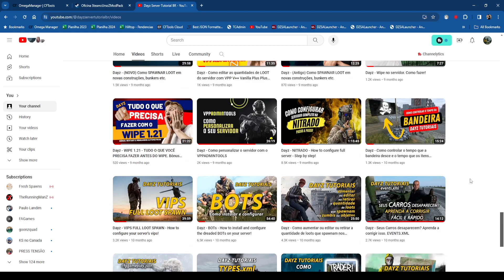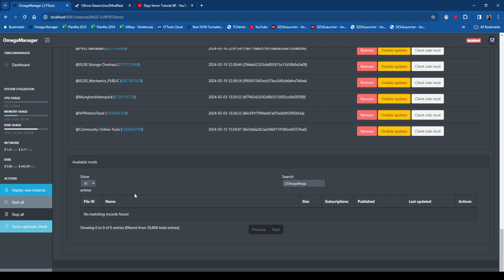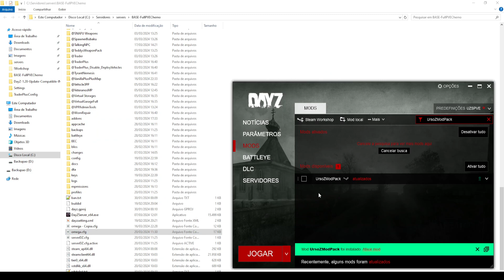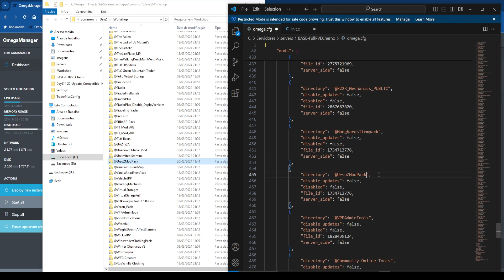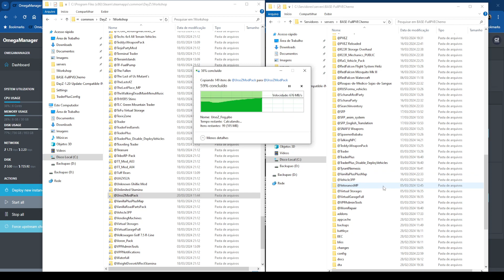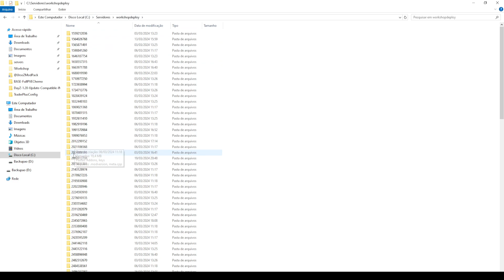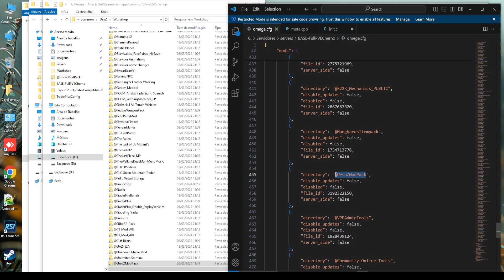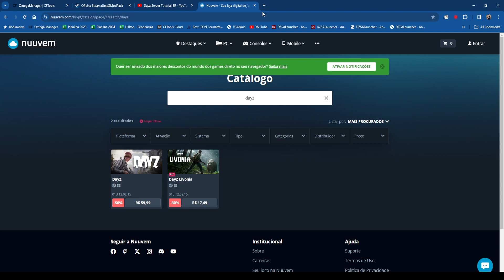Dayz - Omega Manager não reconhece MODs? Como forçar a instalação!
Temos também servidores prontos.

Visite tbm o nosso canal de receitas

Link para verificar os arquivos .xml

Link para verificar os arquivos .json